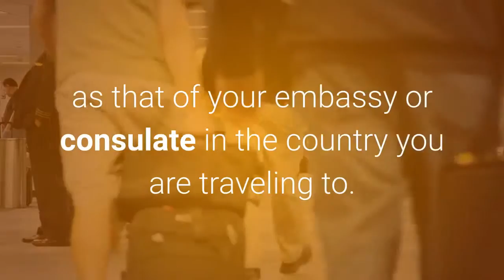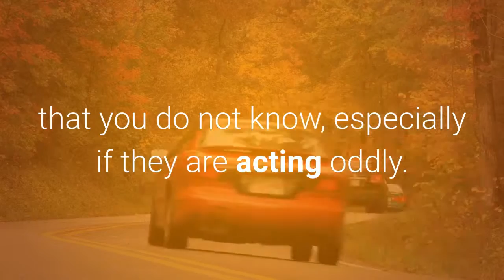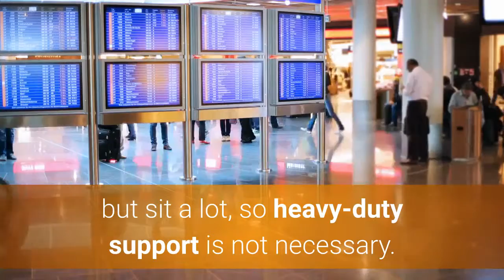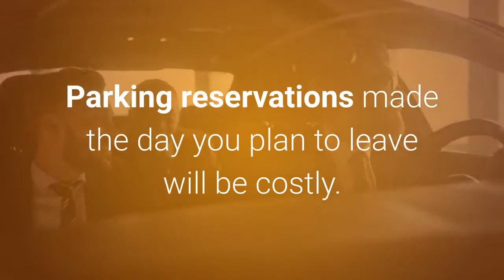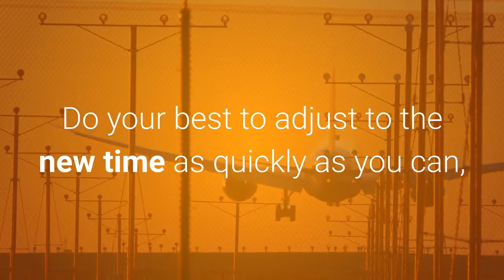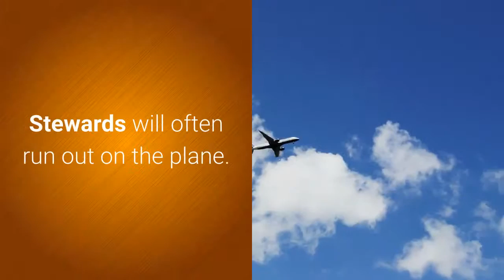INSANELY BUDGET FUN TRAVEL IDEAS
SCHEDULE